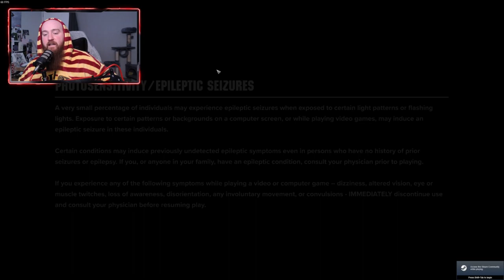DARKTIDE Voice Acting Interview with JAMES ALEXANDER pt2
I was lucky enough to get the opportunity to play with the incredible James Alexander who voices one of the Zealot careers in Warhammer 40,000: Darktide! Please make sure to check him on out!